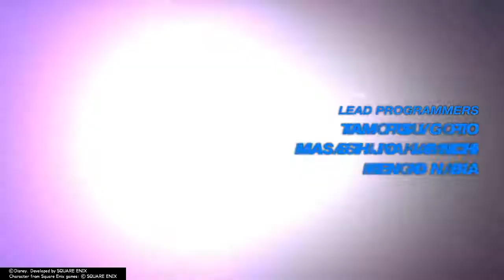KINGDOM HEARTS HD 2.8 FINAL CHAPTER PROLOGUE OPENiNG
So Lit that music though! daisuki desu